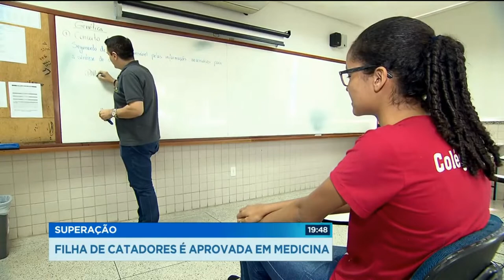HISTORIA DE SUPERÇÃO e MOTIVAÇÃO - Assista até o final!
Ela saiu literalmente do lixão para cursar medicina pela faculdade federal; Veja essa linda história de supeção.
SEJA BEM VINDO(A) AO CANAL